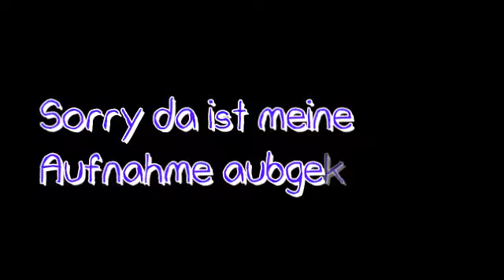EIN TOLLER GASTUPLOAD VON TONIIHD =D